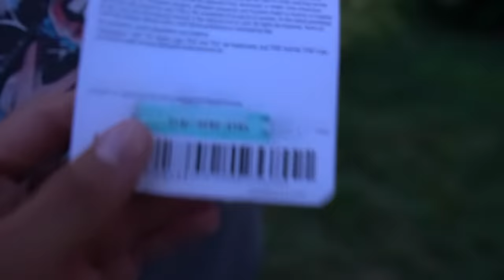NO WAY ! BRAND NEW 2019 YFZ450R ! | BRAAP VLOGS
[TODAY THERE IS A NEW BIKE IN THE VLOGS ! ]

[Video Title]
[Video URL]